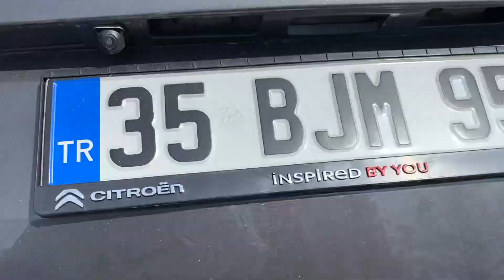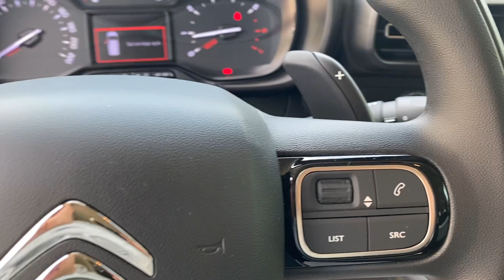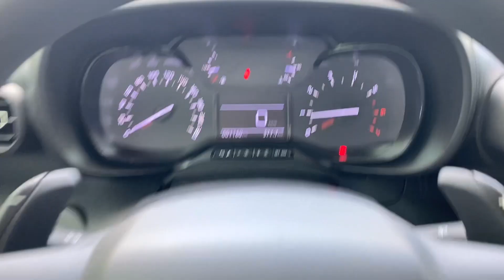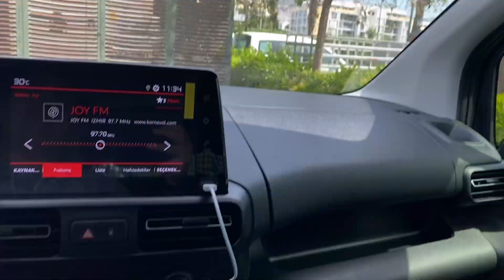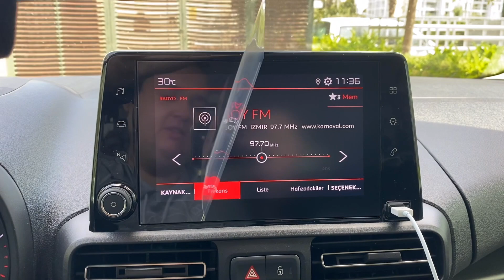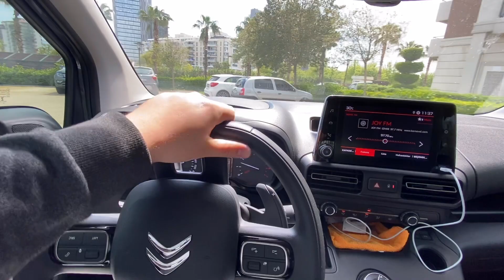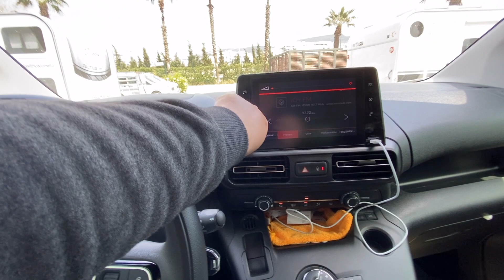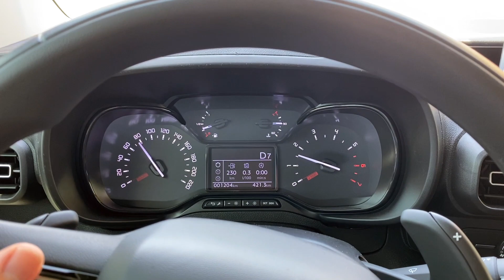KULLANICI GÖZÜNDEN AYRINTILI İNCELEME VE SÜRÜŞ TESTİ 2023 CİTRÖEN BERLİNGO K9 1.5 BLUEHDİ 130HP EAT8